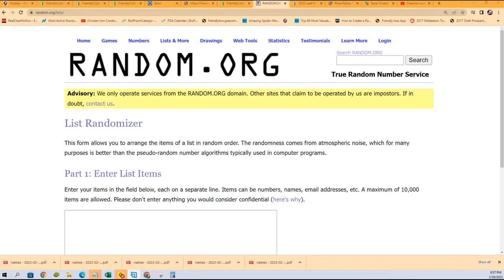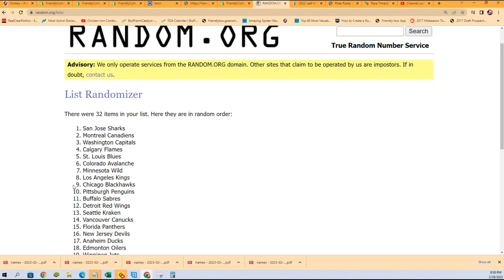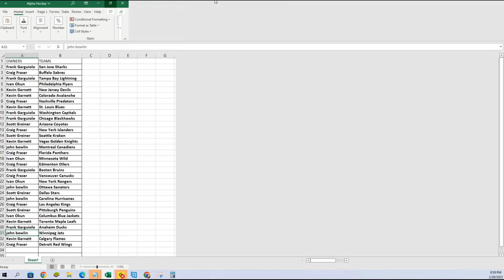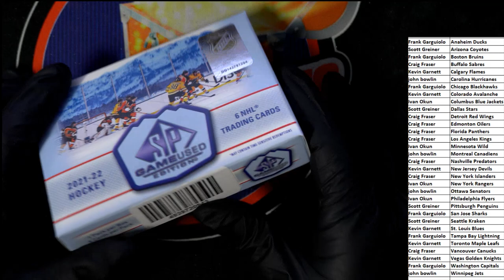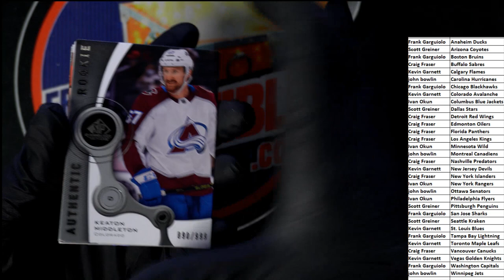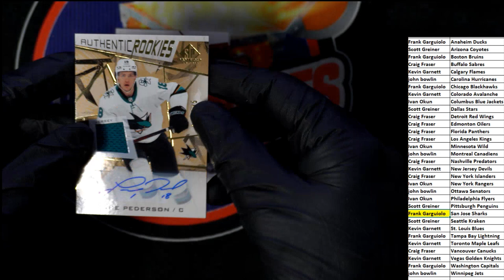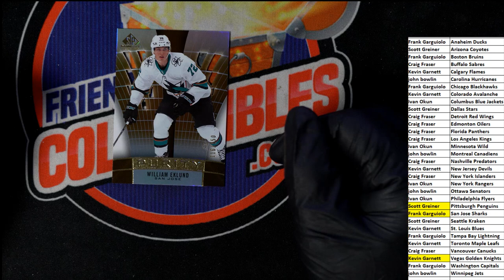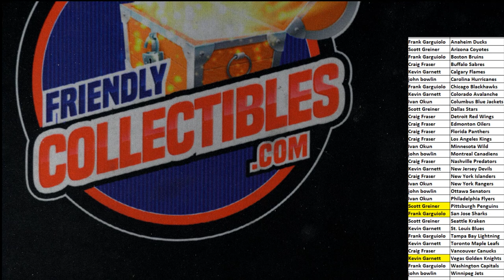2021 22 SP GAME USED HOCKEY ID 22SPGUHOCK114